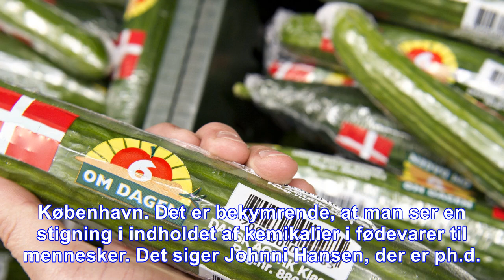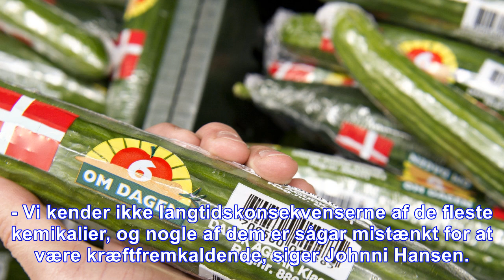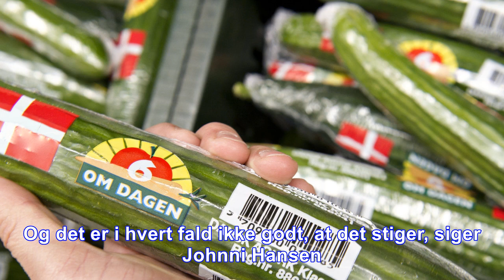Kræftforsker: vi kender ikke risikoen ved pesticider i fødevarer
København. Det er bekymrende, at man ser en stigning i indholdet af kemikalier i fødevarer til mennesker. Det siger Johnni Hansen, der er ph.d. og seniorforsker i kost, gener og miljø hos Kræftens Bek...